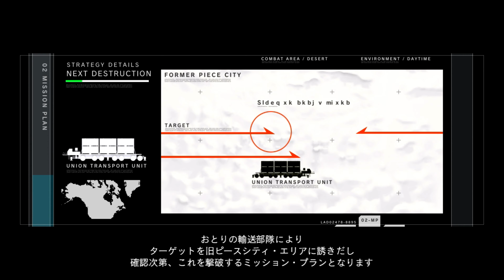ARMORED CORE for Answer (アーマード・コア フォーアンサー) ワンダフルボディ撃破 [HARD] 4K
PS3ゲームの4K動画表示テストも兼ねて
ウィン・D・ファンション(c.v.田中敦子さん)の「粗製とはこのことか」を聞けるミッションでSランククリア
誰も雇わないのが一番簡単になる為僚機が居る程難しくなるミッション